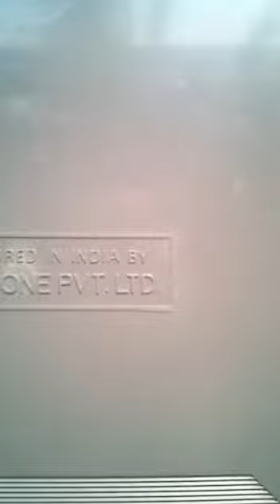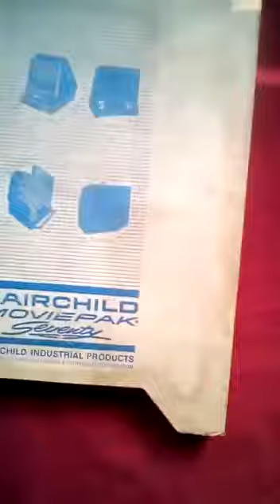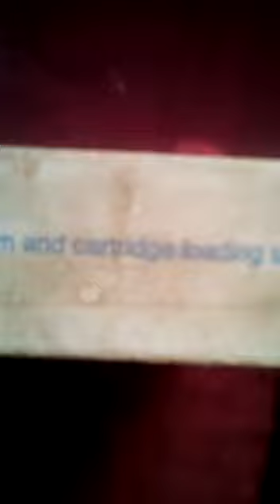Light film Projector Cassette of 1960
A short look at Projector plastics film video cassette. It is based on light projection system to remote screen